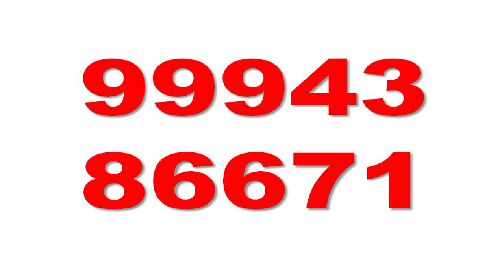Manonmaniam Sundaranar University | 9994386671 |Approved Distance Courses